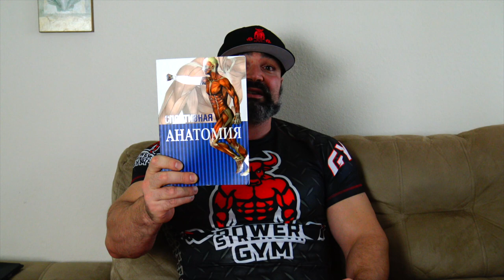МакРоберт, Менцер доктор Любер - КНИНГИ о БОДИБИЛДИНГЕ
ДРУЗЬЯ! Перед тем как задать вопрос, проверьте, нет ли на него ответа в моей группе или на моем канале! Также веду платные персональные тренировки и ОНЛАЙН консультации! В любом случае стараюсь ответить всем! ;) егор рубанов